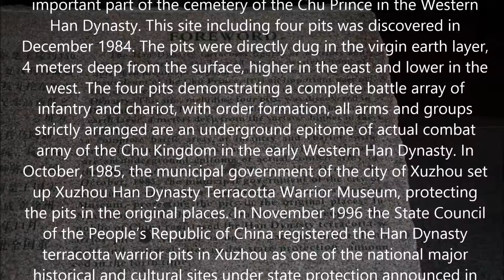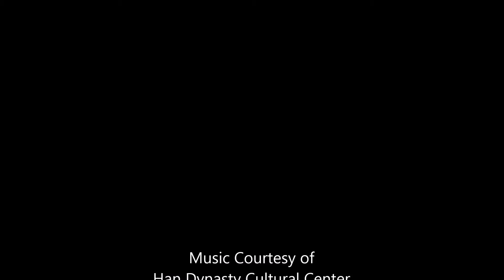Terracotta Warriors and Horses Xuzhou China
Han Dynasty Cultural Center in Xuzhou China (Available in HD)